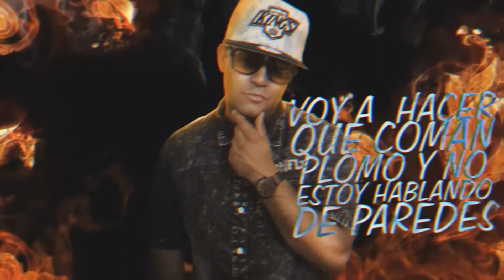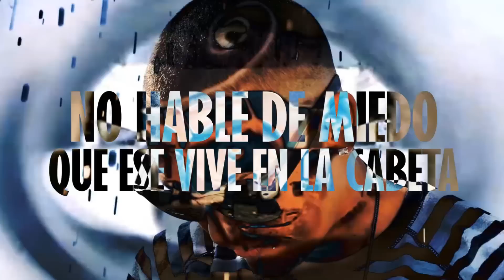Daffy El Audio Ft. Chynobi Mundial - No Midan fuerzas (video Lyric)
Insoportable Records LLC

Artista : Chynobi Mundial
Colaboracion: Daffy "El Audio"
Tema : No Midan Fuerza
Prod. : ( By: Fly El Padrino De La Nota & Keymic )

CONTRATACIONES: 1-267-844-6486